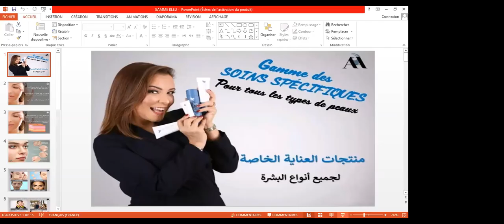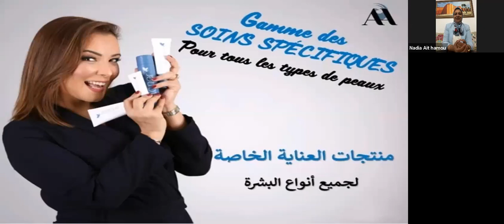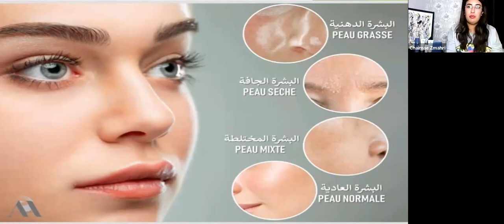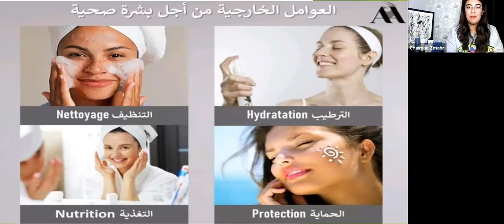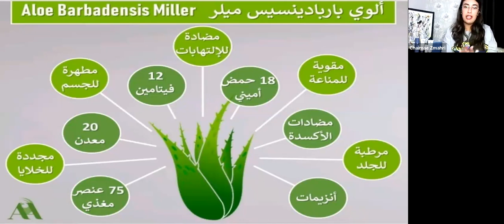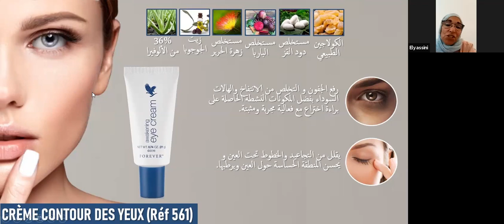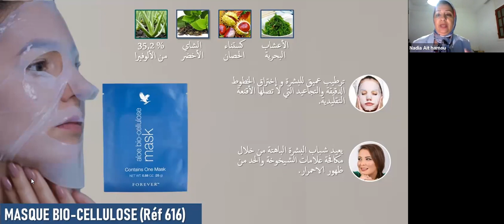LA GAMME DES SOINS SPÉCIFIQUES -Gamme Bleu- : CHAIMAE ZMAHRI